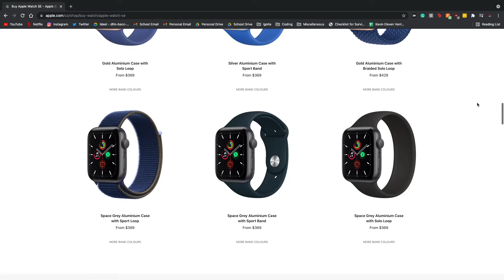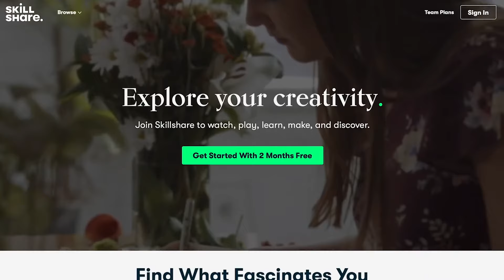Apple Watch SE Review: Is it worth it in 2022?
⌚ In this video, I talk about my 5 main-use cases with the Apple Watch SE and wrap up with a quick discussion about whether it's worth it for the price.

⏳ TIMESTAMPS:
0:00 Intro
0:56 Overall Conclusion
2:00 Specs for the Tech
3:13 My 5 Main-Use Cases
5:33 Is it worth the money?

🙋‍♂️ WHO AM I:
I'm Kevin, a 16-year-old Innovator at The Knowledge Society in Toronto. I'm also the Founder of Kevin Eleven Ventures, a firm dedicated on investing time and resources into strategic ventures and initiatives. I make videos on emerging tech 💻, productivity📚, entrepreneurship 🏗 and music🎹! I also happen to write on my personal blog too!